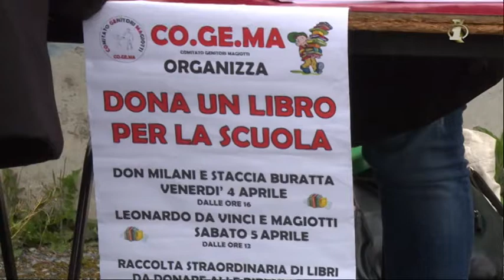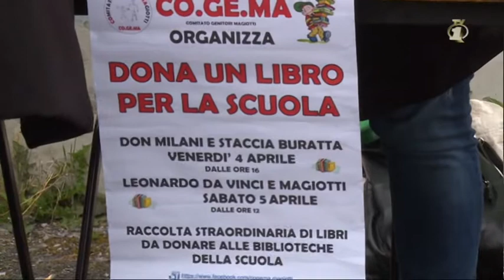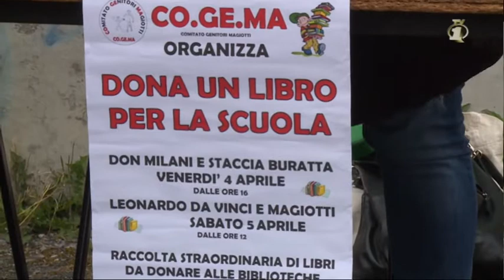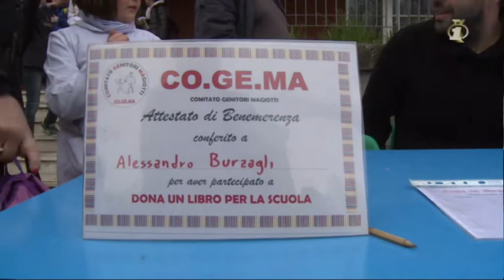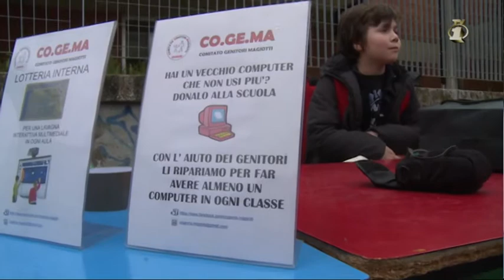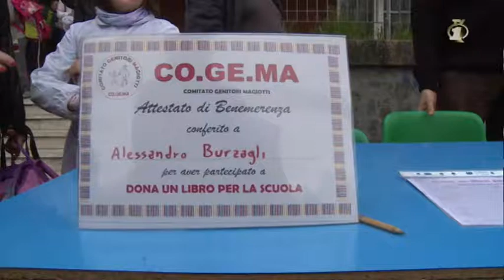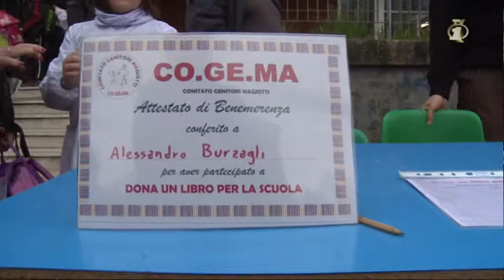COGEMA Montevarchi Dona un libro per la scuola TV1 del 05 aprile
Servizio di Tv1 del 5 aprile sulla raccolta di libri organizzata dal COmitato GEnitori MAgiotti.